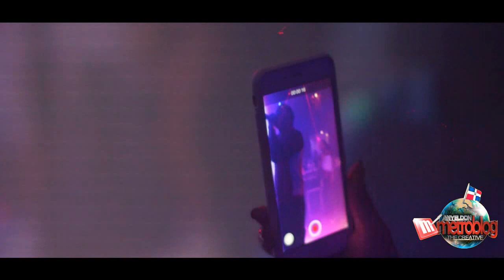Quimico Ultramega Rompe En Vivo Discoteca Sky Light Por Anyel Don Metroblog 2018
Este Show con Químico Ultramega fue de mayor emoción estuvo presente una gran fanaticada dándole  apoyo a  Químico  Ultramega esto viene gracias a Anyel Don Metroblog !! siguenos en las redes sociales, FACEBOOK